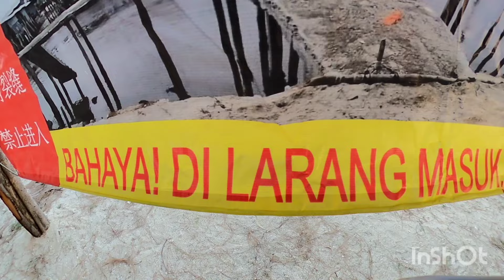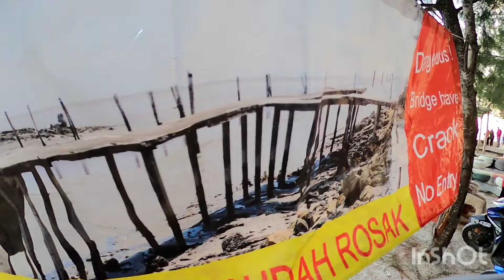RIDE BUKA PUASA DI SEKINCHAN [pekena ikan segar manis 2023